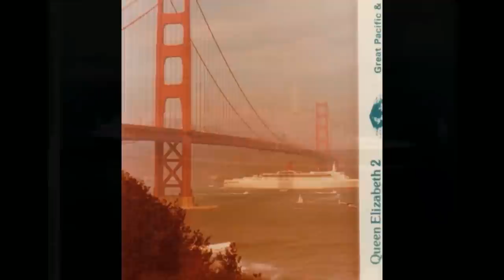Tribute to QE2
This is a tribute to the greatest ship ever QE2 a true LEGEND.